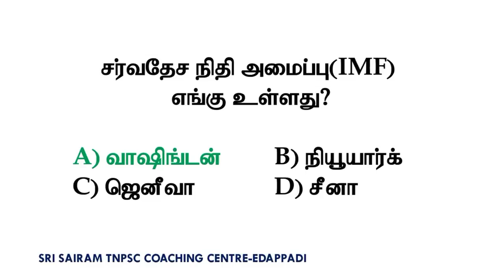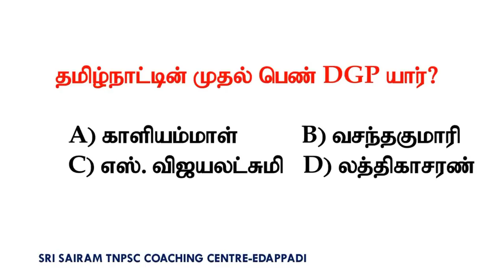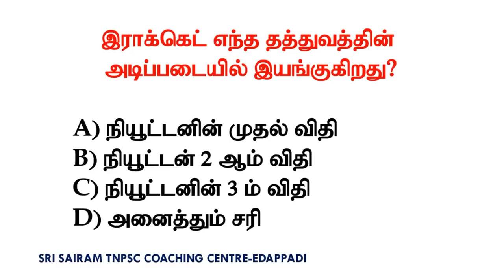Test-111 ||TNUSRB POLICE CONSTABLE MODEL QUESTIONS || IMPORTANT QUESTIONS AND ANSWER || SRI SAIRAM